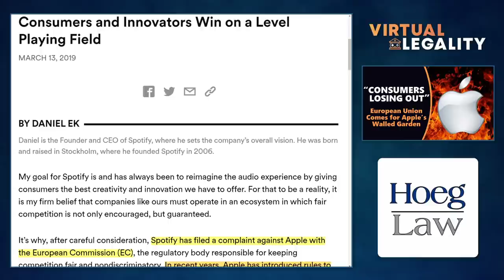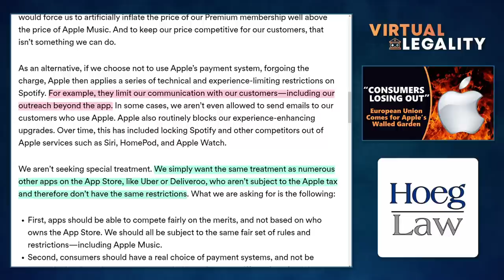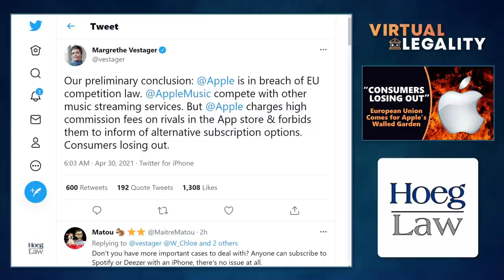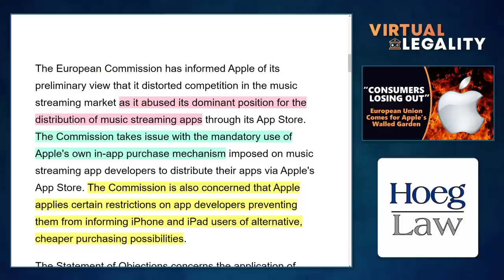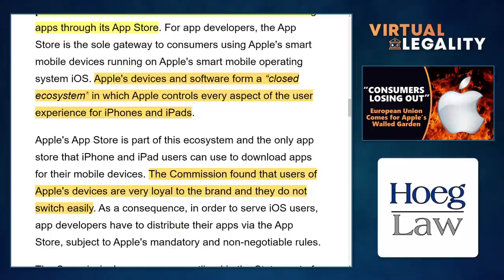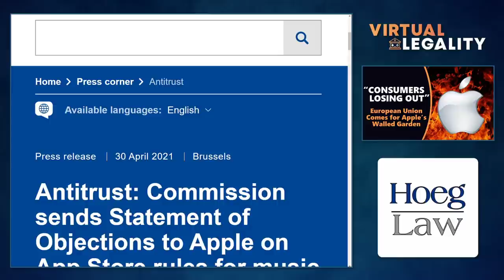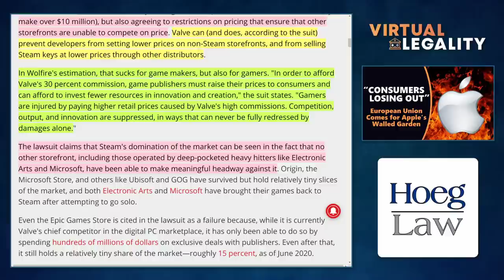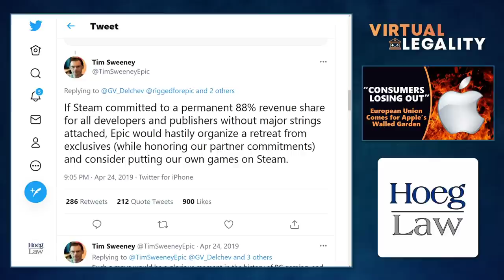"Consumers Losing Out": European Union Comes for Apple's Walled Garden (VL456)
"The European Commission has informed Apple of its preliminary view that it distorted competition in the music streaming market as it abused its dominant position for the distribution of music streaming apps through its App Store."

Spotify wins the Coalition for App Fairness' first fight in its war against 30% fees, as the European Union announces preliminary findings of Apple's violation of its Competition laws.

But what is the nature and basis of the EC's findings?  How do they relate to Epic v Apple?  And just how has the whirlwind unleashed by these App sellers playing out across multiple other markets?

A new challenger has appeared...in Virtual Legality.

Discussed in this episode:

"Consumers and Innovators Win on a Level Playing Field"
Spotify Blog - March 13, 2019

"Leading App Developers Form The Coalition for App Fairness to Promote Competition and Protect Innovation on Digital Platforms"
Coalition for App Fairness Release

"EU accuses Apple of App Store antitrust violations after Spotify complaint"
The Verge - April 30, 2021

"Our preliminary conclusion..."
Tweet - April 30, 2021 - Margrethe Vestager

"Antitrust: Commission sends Statement of Objections to Apple on App Store rules for music streaming providers"
European Commission Press Release - April 30, 2021

"Overgrowth developer Wolfire Games files antitrust lawsuit against Valve"
PCGamer - April 29, 2021

"If Steam committed to a permanent 88% revenue share..."
Tweet - April 24, 2019 - Tim Sweeney